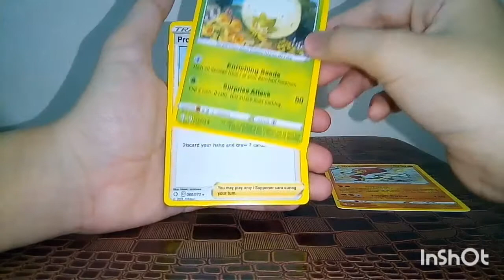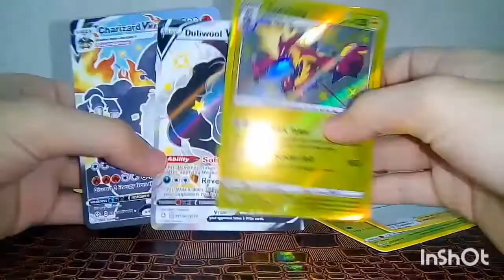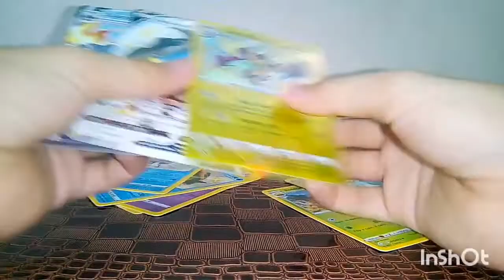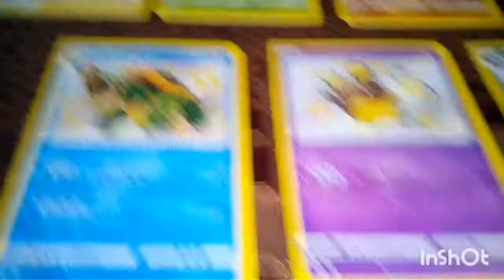Fake Pokemon shining fates booster pack (opening) high quality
Hi guys i am back with another video . In this episode i am doing a little experiment with some fake Pokemon shining fate's booster pack . My experience is fine, I am actually impressed with this booster pack it feels smooth and glassy over all good.

I bought this fake Pokemon shining fate's booster pack from Lazada their is a haul video go check it out 😊 , the price of this product is 19 pesos each pack.

Gears:
camera - cell phone / tripod
editing app - inshot / stop motion studio